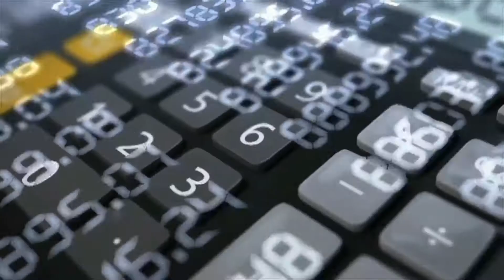ICT for class 9-10 | SSC ICT E-Book (Electronic Book) | তথ্য ও যোগাযোগ প্রযুক্তি নবম দশম শ্রেণি